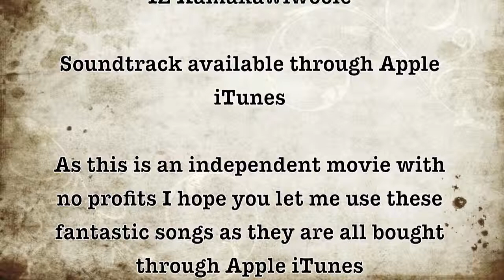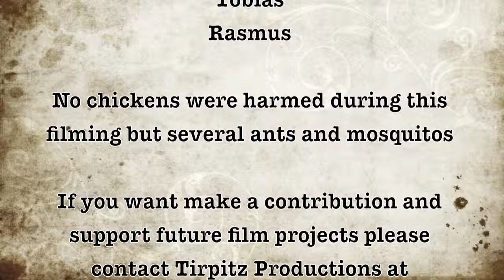Diving 2012.mov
A New production from Tirpitz Production

Diving at Koh Lipe and Similan Island Thailand